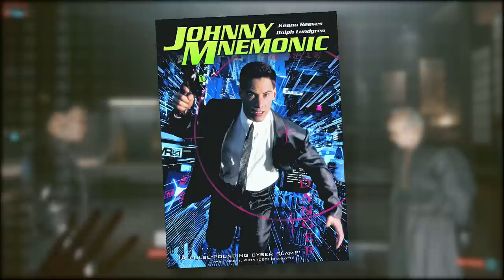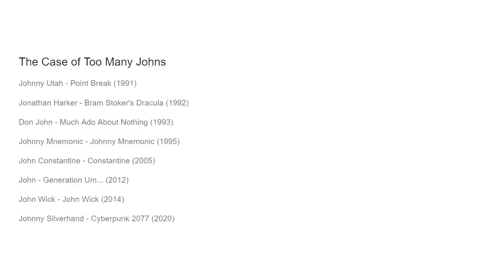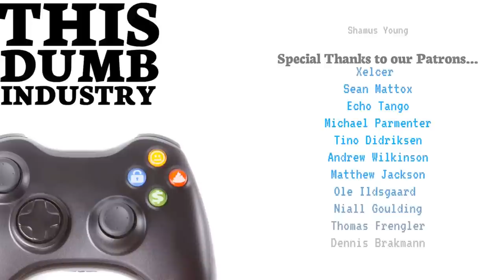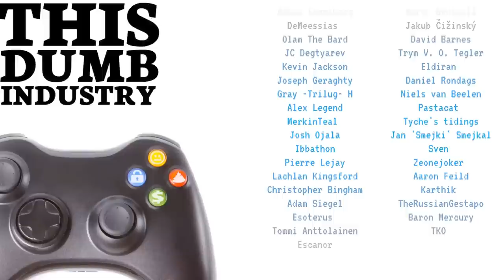Cyberpunk 2077: What if the Heist Worked?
I love thinking about this game more than I love playing it.

0:00 Intro
01:49 The Setup
07:50 A Job Gone Wrong
09:05 What if it Had Worked?
14:00 What if Jackie Kept the Chip?
15:45 What if Dexter Didn't Betray You?
18:17 Great Storytelling